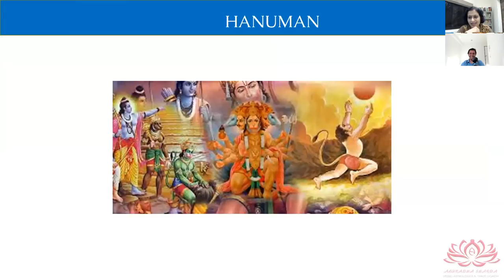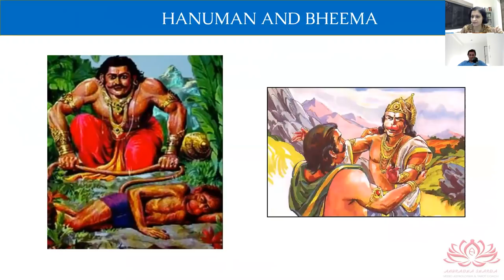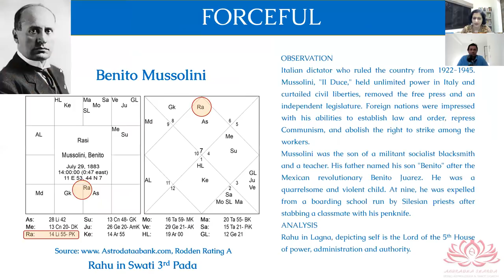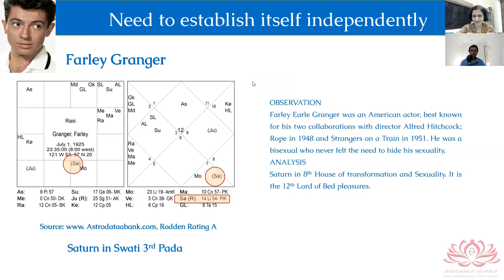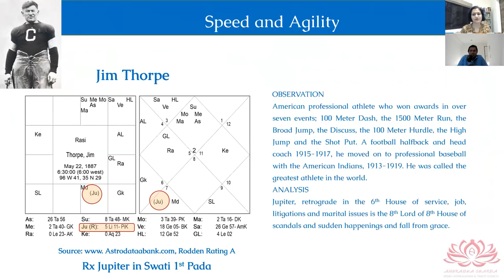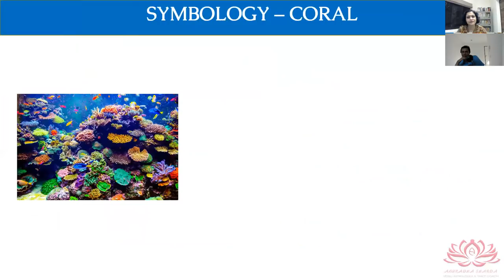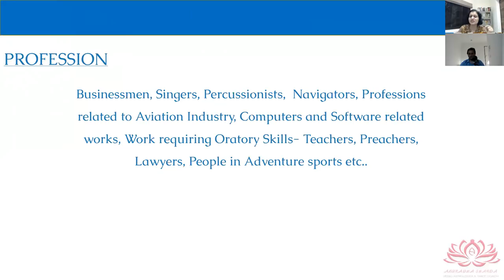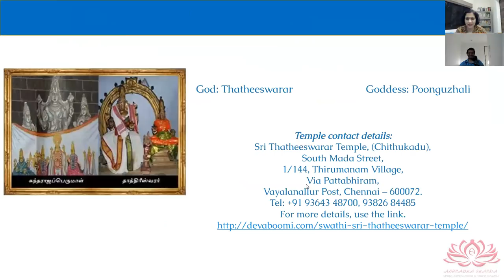Swati Nakshatra Secrets with Anuradha Sharda Ji - Part 2 - Power of Vayu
PLEASE GO TO HER WEBSITE FOR A CONSULTATION -

We discuss .